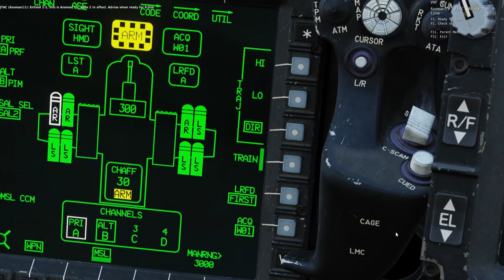Hellfire Missile Lock-On-After-Launch High Trajectory - DCS Apache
Firing Hellfire missiles over the top of a JTAC while safely concealed below Enguri Dam.